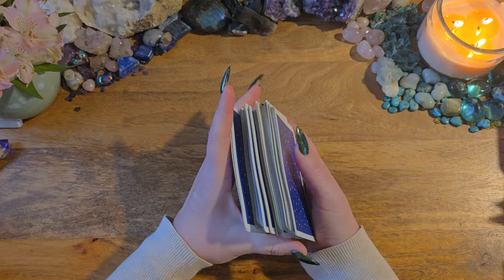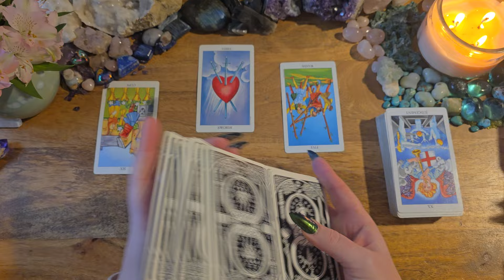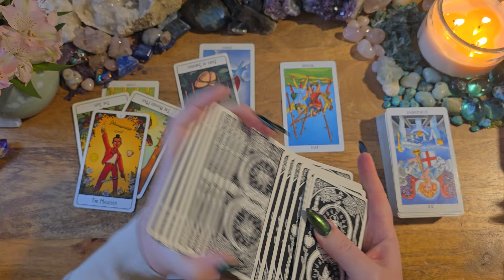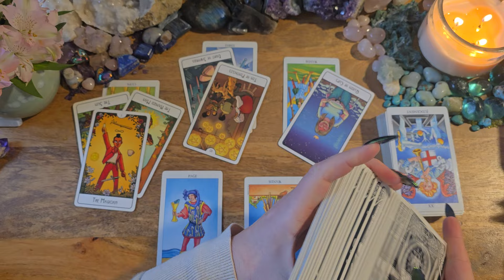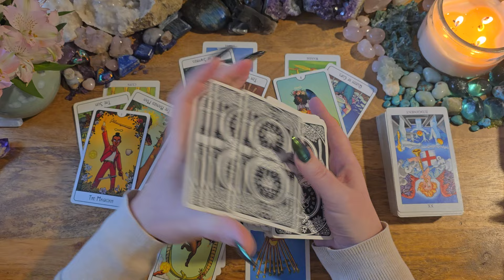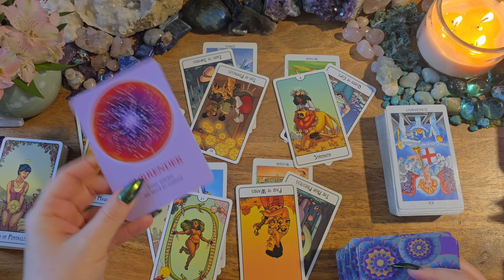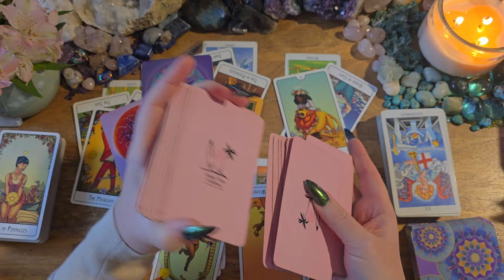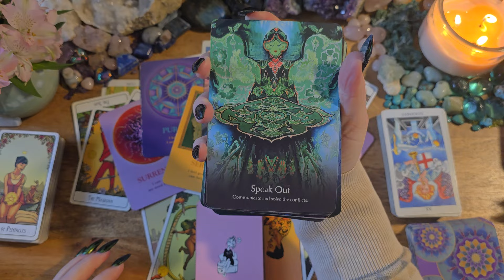Libra🌻I'd Stop & Listen! This Is Bigger Than You Realize🌻Energy Check-In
This is a love tarot reading for Libra.

Radiant Rider Waite Tarot
This Might Hurt Tarot: n/a
Soul's Journey
Island Time Wellness: n/a
Sufi Wisdom